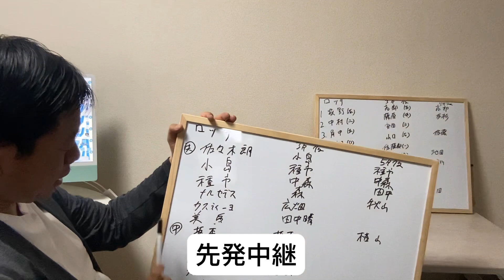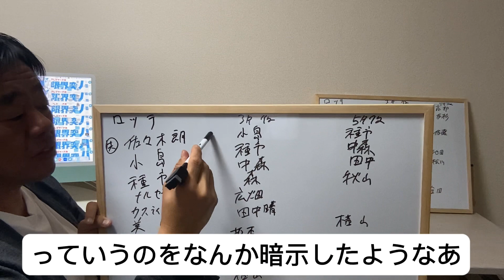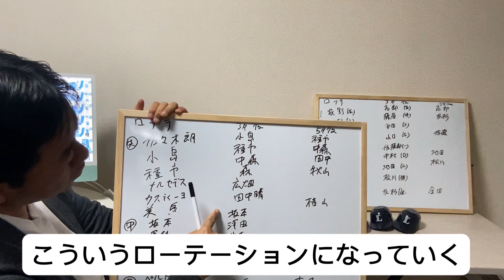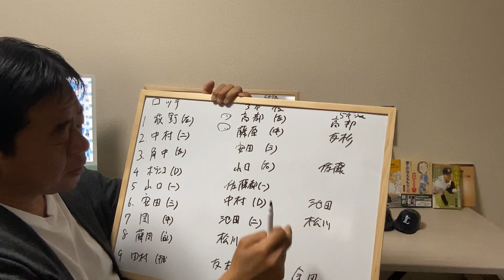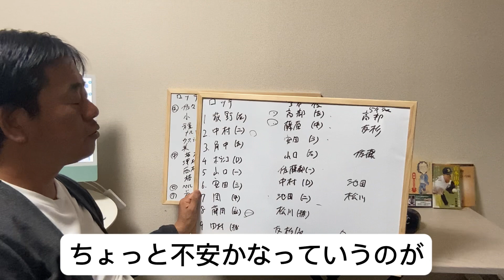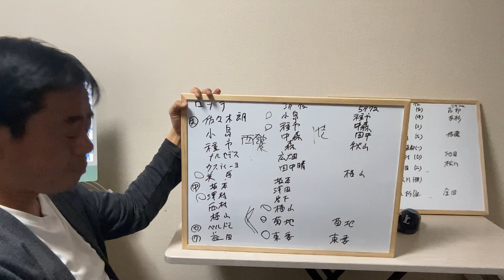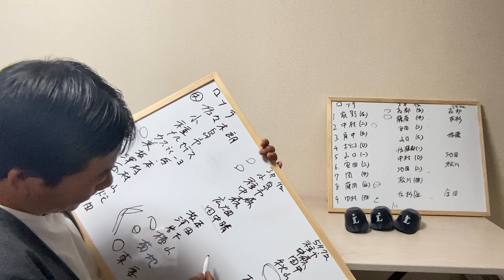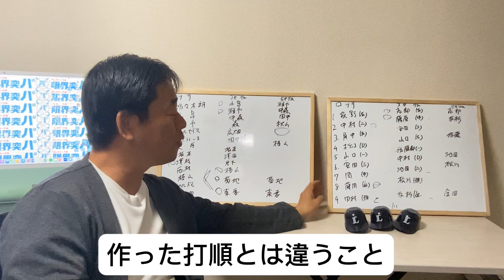【2023年 ドラフト】投手王国完成間近？ロッテの１、2位は投手指名！３、5年後の青写真から考える上位指名候補選手。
▽WEBマガジンではオーダーを掲載しています。

配信へのこだわり
①噂レベルの話で人や組織を批判しない
③世の中のためになるものを配信する

▽野球指導者のためのオンラインサロンはこちら

▽Voicyで音声配信しています（毎朝6時30分配信）

▽氏原はこんな取り組みしています。

▽書籍「BASEBALL アスリートたちの限界突破」

▽新潮新書「甲子園は通過点です。」